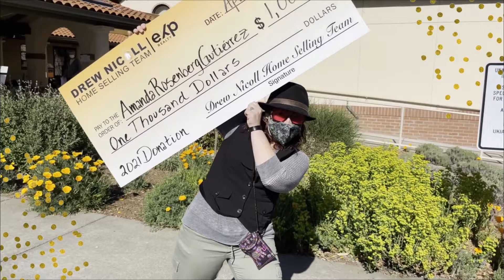Nicoll Team's FIRST 1k GIVEAWAY - The Reveal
On April 7, the @nicollteam had the honor of awarding the first recipient of the 2021 1K Giveaway. With this program we try to give back to someone in the community whose benevolence rubs off on everyone they meet.

This time it was the amazing Amanda Rosenberg Gutierrez (@amanda_rosengutz). Nominated by Kira Gibson (@kira_elena) in a touching video, it was easy to recognize the effect she has on everyone she works with — particularly at SPACE (@ukiahspaceofficial).

It was a magical day and the chance to surprise Amanda was beyond exciting! Watch this video to see that magical day unfold.

Thanks to everyone in the great Mendocino, Lake and Sonoma County region. We look forward to presenting another $1,000 check in the next few months. TNT 💥 💥